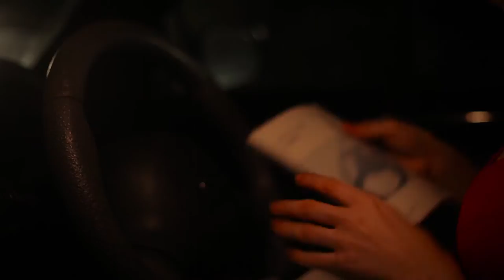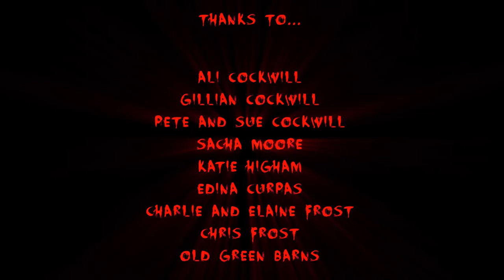''FLAT'' Horror Short Film starring Libby Gore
Lisa is on her way to a night out, when she gets a flat tyre. Stuck in the middle of nowhere, with no-one to help, she soon realizes she isn't alone and something is watching from the woods...

FESTIVAL SCREENINGS AT: Horror on Sea 2015, the From Beyond Online Film Festival 2015

Directed and Produced by Geoff Cockwill.
Camera and Lighting - Ben Milner, Andy Willis
Music and Sound Design - Marc Girdlestone
FX - Ben Milner